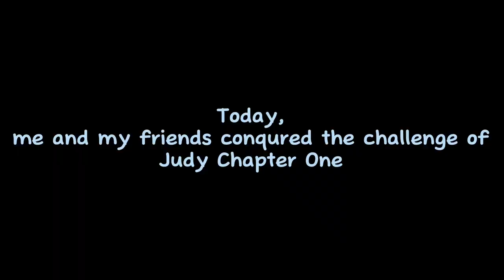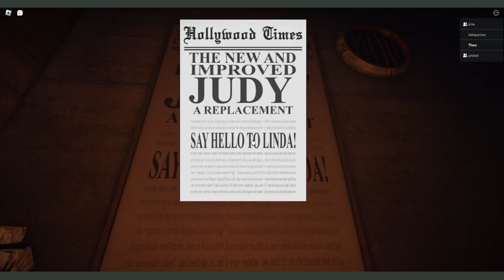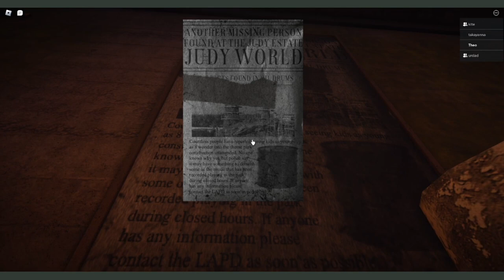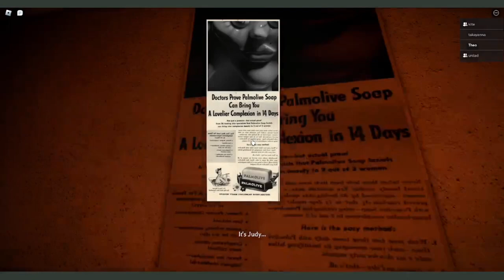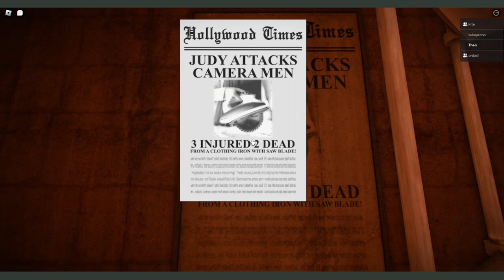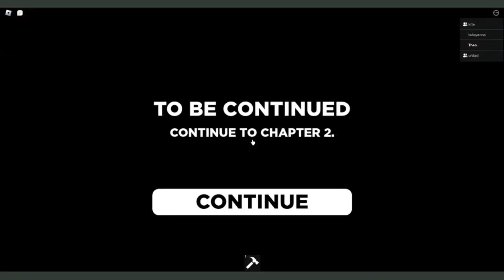ROBLOX JUDY w/ Dawn, Kite, & Yanna !! - Chapter One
Heyo!! This is chapter one of Judy ! We have played chapter two, but it may or may not be posted as a video. Go check out Kite or Dawn’s lives to see it in full :]

Captions kept messing up and I wasn't quite able to finish them! Sorry if there are some messed up/sped up subtitles or a few missing ones towards the end ,, I spent a while waiting for it to work and it wouldn't :'D

Kite: @kiteappleseed
Yanna: @yannamustdie

OTHER SOCIALS !!